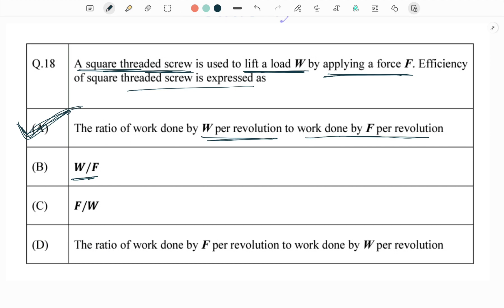GATE 2022 - MD – Efficiency of Square threaded screw problem | Sachin Yadav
Welcome to Knowledge Gradient Academy!

At Knowledge Gradient Academy, we are committed to providing you with a strong foundation and comprehensive understanding of the fundamental concepts required for the GATE, ESE, ISRO and other exams. With our experience and expertise gained from our IIT background, we aim to empower students like you to excel in these prestigious examinations.